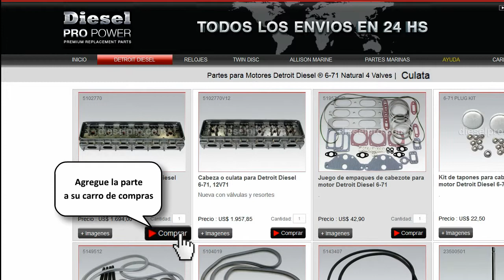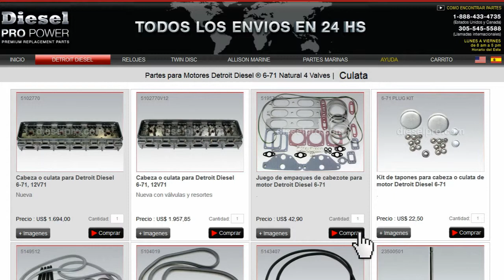Manómetros mecánicos con alarma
Instrumentos, indicadores o manometros mecanicos con switche de alarma los encontraran en esta pagina. Cada indicador or manometro con switch de alarma o switchgage esta disenado para los trabajos mas rigurosos de motores marinos, industriales y automotriz de motores diesel como Detroit Diesel, Caterpillar and Cummins. Los indicadores o manometros mechanico son de 2 pulgadas y vienen con fondo negro y borde cromado permitiendo facil lectura mecanica del indicador. Siendo manometros premium, nuestros manometros de temperatura vienen con su cable o capilar cubierto con un forro para prevenir su oxido lo cual pasa con otras marcas de manometros mecanicos.